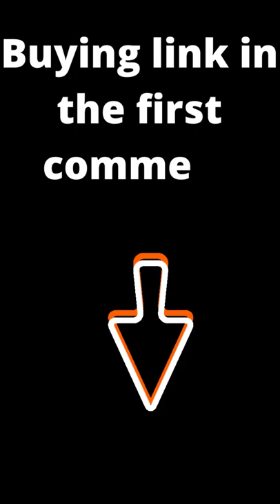Soap Paper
Soap Paper - - fomin paper soap for travel  backpacking  hiking.
homemade paper soap without butter paper and tissue paper / diy paper soap / paper hand soap /how to.

how to make paper soap - diy hiking and travel.
11:25 step 17: pull the soap paper sheet and place in the packaging container.. washing paper soap | how to make paper soap | treandingproductsamzn.
how to make a paper soap. 13:49 step 18: test the lather of the paper soap...

sabão regência,
sabão ralado,
sabão receita de sabão,
sabão rosa,
sabão rápido e fácil,
sabão roxo,
sabão receita de sabão caseiro,
sabão sabão,
sabão simples,
sabão sambista por opção,
sabão sendo cortado,
sabão só com óleo e soda,
sabão sabão líquido,
sabão simples de óleo usado,
santo sabão,
sabão de capim santo,
sabão tipo omo,
sabão transparente,
sabão talhou o que fazer,
sabão tixan,
sabão tira mancha,
sabão tres palavrinhas,
sabão tipo omo líquido,
sabão tipo ariel,
sabão urca,
sabão unik,
sabão unik resenha,
sabão uau,
sabão azulim é bom,
sabão um pedacinho assim,
sabão unik lava louças,
sabão ufe,
sabão vanish,
sabão venix,
sabão verde,
sabão vinagre,
sabão vs vegeta,
sabão vida macia,
sabão vermelho,
sabão veneno,
sabão woolite,
sabão caseiro weder silva,
sabão líquido weder silva,
aplicador de sabao wap,
sabão xp,
sabão x detergente,
sabao x kbecinha,
sabao x vegeta,
sabao caseiro,
sabao x kula,
dispenser sabao xiaomi,
helinho x sabao,
kbecinha vs sabãozinho,
sabão ypê,
sabão ype caseiro,
sabão ypê em pó,
sabão ypê líquido,
sabão ypê azul,
sabão ypê multiplicado,
sabão ype barra,
sabão ypê glicerinado neutro,
sabão zavaski,
sabao ze doradin,
sabao ze vaqueiro,
sabãozinho,
sabao liquido ze doradin,
sabão caseiro ze doradin,
sabão de álcool zé doradin,
bolha de sabao ze do cedro,
0 sabao lava,
sabão 1 1 1,
sabao 123 palavrinhas,
sabao com 1 litro de oleo,
sabao com 1 litro de oleo no liquidificador,
sabão líquido 100 litros,
sabão com 100ml de óleo,
sabao com 1 litro de sebo,
sabão com 1 litro de álcool,
sabão 2 ingredientes,
sabão 2022,
sabão com 2 litros de óleo,
sabão com 2 litros de óleo e álcool,
sabão com 2 litros de sebo,
sabão com 250 ml de óleo,
sabão com 200 ml de óleo,
sabão líquido 20 litros,
sabão 3 palavrinhas,
sabão 3 em 1,
sabão 321,
sabao 3 ingredientes,
o sabao 3 palavrinhas libras,
sabão com 3 litros de óleo,
sabão com 3 litros de sebo,
sabão líquido 3 ingredientes,
3 palavrinhas o sabão playback,
sabao 4x1,
sabão com 4 litros de óleo,
sabão com 4 litros de sebo,
sabão líquido 40 litros,
sabão líquido com 4 ingredientes,
sabão caseiro com 4 ingredientes,
sabão líquido com 4 litros de óleo,
sabão com 5 litros de óleo,
sabão com 500 ml de óleo,
sabão com 500g de soda,
sabão liquido 50 litros,
sabão com 5 litros de sebo,
sabão líquido 55 litros,
sabão líquido 5 litros,
sabão de 5 minutos,
5 litros de sabão líquido,
sabão 65 litros,
sabão com 6 litros de óleo,
sabão com 6 litros de sebo,
sabão líquido 60 l,
sabão de álcool 60 litros,
sabão líquido com 6 litros de óleo,
sabão com soda 60,
sabão com 7 litros de óleo,
sabão líquido 70 litros,
sabão com 7 litros de gordura,
sabao omo 7 litros,
sabão com soda 70,
sabão com álcool 70,
sabão liquido omo 7 litros,
sabão líquido brilhante 7 litros,
sabão com 8 litros de óleo,
sabao liquido 80 litros,
sabao liquido caseiro 80 litros,
sabão líquido 90 litros,
sabao com soda 99

soap paper sheets
soap paper factory
soap paper packaging
soap paper towels
soap paper wrap
soap paper roll
soap paper diy
soap paper box
soap paper amazon
soap paper australia
soap paper ad
soap and paper factory
soap and paper factory roland pine
soap and paper
soap and paper factory candles
soap and paper factory wholesale
a paper soap
the soap & paper factory
how to make a soap paper
what does soap stand for in soap notes
what is a soap notes
paper soap uses
soap paper bags
soap paper boat
soap paper bulk
paper soap benefits
paper soap bottle
paper soap business plan
paper soap business
b and s paper
b soap
soap & paper company
soap paper cover
soap paper canada
paper soap chemist warehouse
soap creek paper mill
paper soap confetti
paper soap case
paper soap container
cp soap designs
soap paper dispenser
soap paper definition
paper soap daraz
paper soap disadvantages
paper soap description
paper soap daiso
paper soap dettol
disposable soap paper
dissolvable soap paper
soap paper experiment
soap paper example
soap embed paper
paper soap ebay
paper soap in english
paper soap meaning in english
paper soap and water experiment
etsy soap paper
epass soap note
esoap
soap & paper factory roland pine
soap & paper factory hand cream
soap & paper factory roland pine diffuser
soap paper for wrapping
soap paper format
paper soap formulation
paper soap flipkart
f soap
soap paper gifts
golden pepper soup
soap and paper gardenia
is paper soap good
roebic soap grease & paper digester
corrugated paper soap gift boxes with dividers